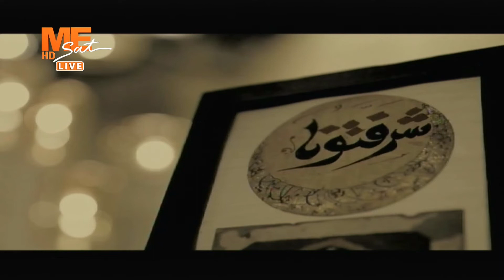مساء الخير - حلقة الإثنين 21 فبراير 2022 .. الجزء الثاني